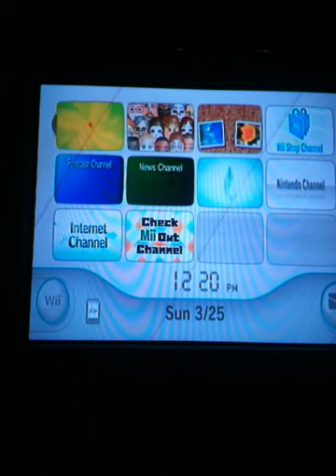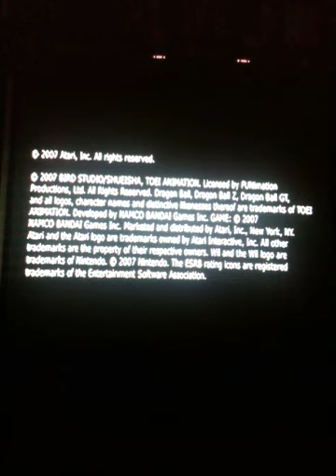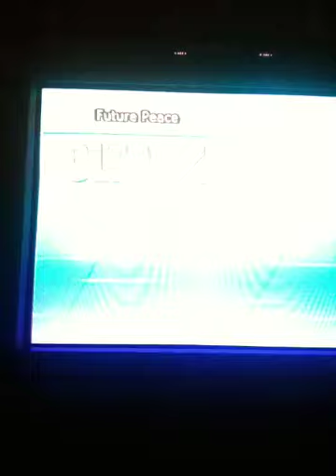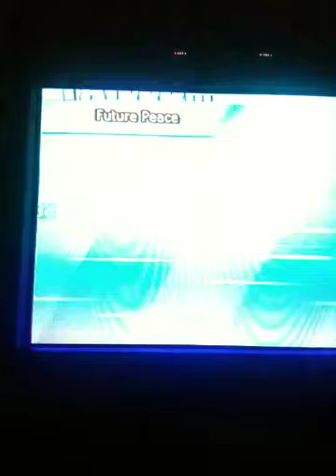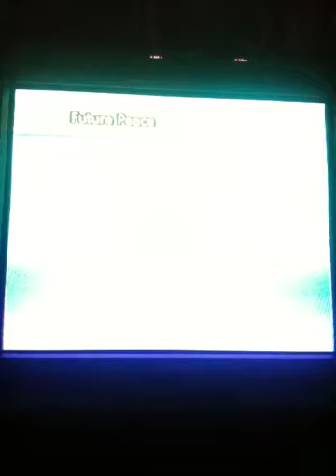Dbzbt3 dragonballs 1